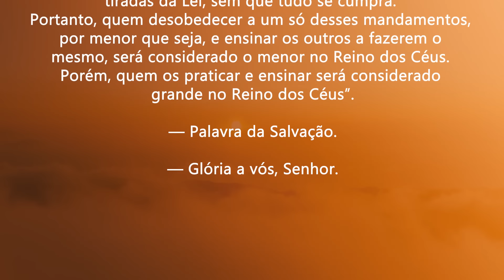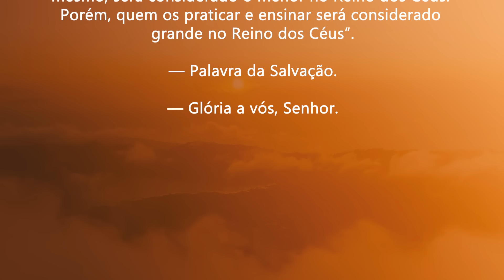A importância de ouvir a Deus | Mt 5,17-19 | Padre Adriano Zandoná (06/03/24)